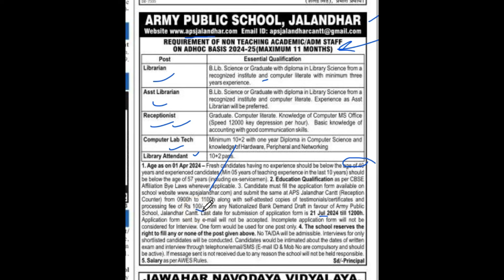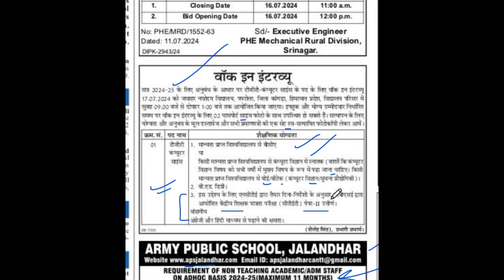Jawahar Navodaya Vidyalaya & Army Public School Teaching & Non Teaching Recruitment 2024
Online Application for the Post of Primary School Teacher (PST) - Feb 2024 ANDMAN AND NICOBAR
dsssb
nvs
nvs pgt

Teacher jobs
primary teacher
uptet, B.Ed